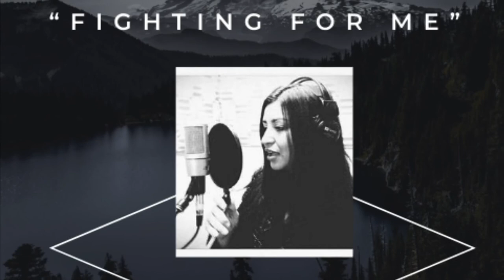“Fighting For Me” By Riley Clemons (Coversong)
During this world crisis be reminded that Jesus is fighting for us! ♥️